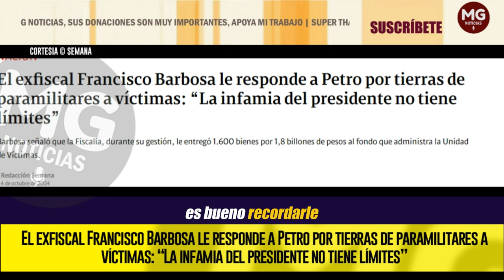“LA INFAMIA DEL PRESIDENTE NO TIENE LÍMITES” 🔴 BARBOSA LE RESPONDE A PETRO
En un comunicado, el exfiscal Francisco Barbosa le respondió al presidente Gustavo Petro, quien este jueves dijo desde Montería que no les entregó tierras de los paramilitares a las víctimas. “La infamia del presidente Petro no tiene límites”, señaló Barbosa.
SEMANA